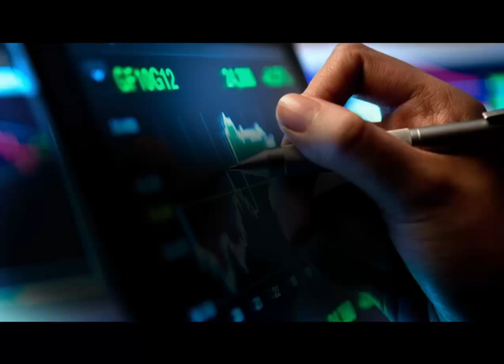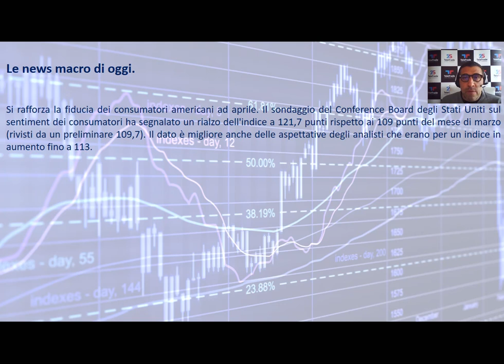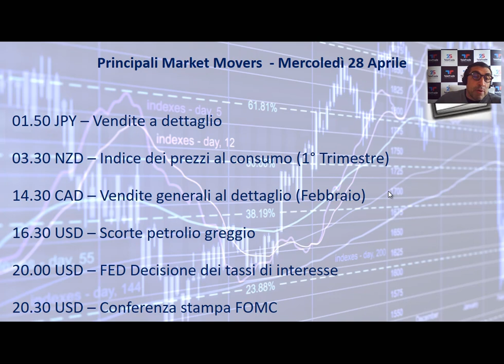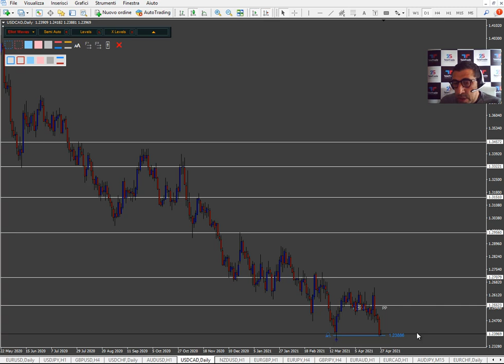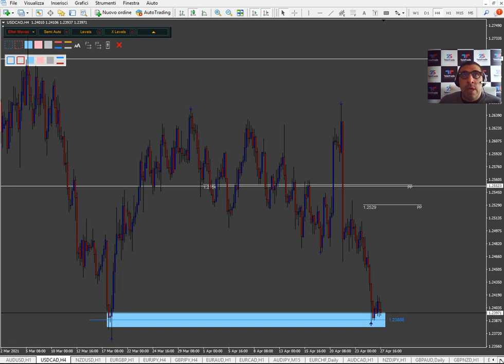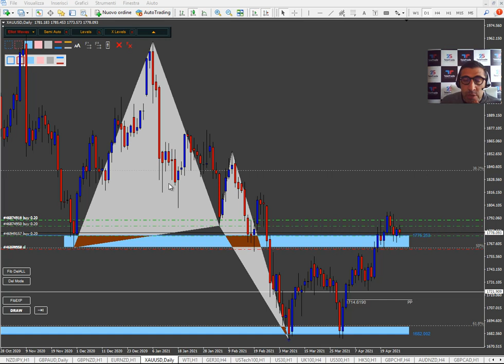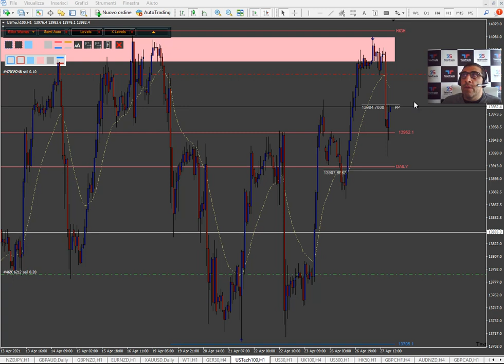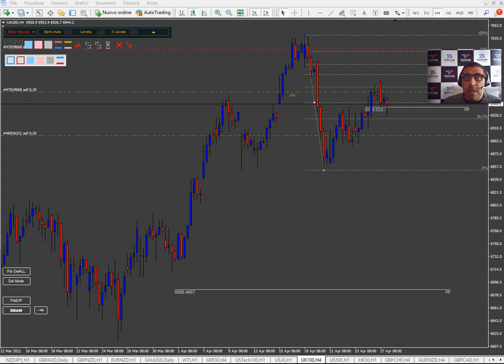Analisi serale del 27.04.2021